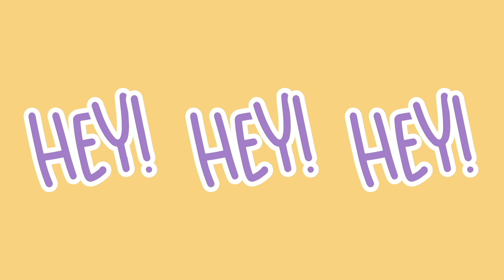¿Cómo manejar las expectativas y el deseo de controlar en tu vida?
Siempre he dicho que las expectativas son peligrosas y tienen el poder de destrozar tu felicidad. Porque buenísimo cuando se dan las cosas las esperamos pero qué pena la decepción que nos trae cuando no se cumplen.

En este episodio te hablo del tema para que manejes bien tus expectativas antes de comenzar un nuevo proceso en tu vida.